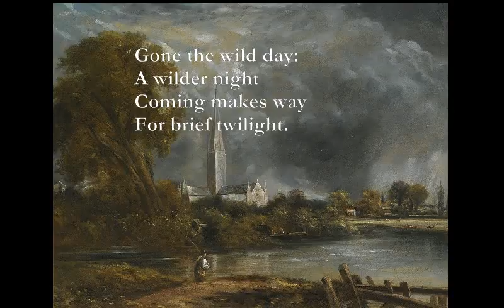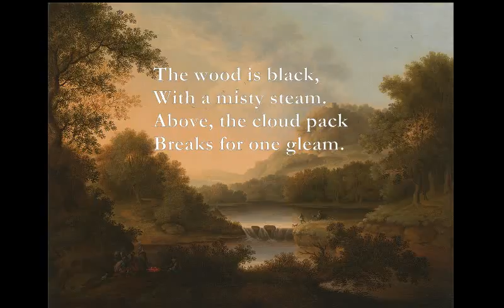Interval [EDWARD THOMAS poem set to music]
Interval - Poem by Edward Thomas
Bm F#m
Gone the wild day:
G A
A wilder night
Bm F#m
Coming makes way
G A
For brief twilight.

D A
Where the firm soaked road
G A
Mounts and is lost
Bm F#m
In the high beech-wood
G A
It shines almost.

Am G
The beeches keep
F C
A stormy rest,
Am Em
Breathing deep
Am D
Of wind from the west.

C G
The wood is black,
Am Em
With a misty steam.
Am D
Above, the cloud pack
G A
Breaks for one gleam.

But the woodman's cot
By the ivied trees
Awakens not
To light or breeze.

It smokes aloft
Unwavering:
It hunches soft
Under storm's wing.

It has no care
For gleam or gloom:
It stays there
While I shall roam,

Die, and forget
The hill of trees,
The gleam, the wet,
This roaring peace.
Edward Thomas